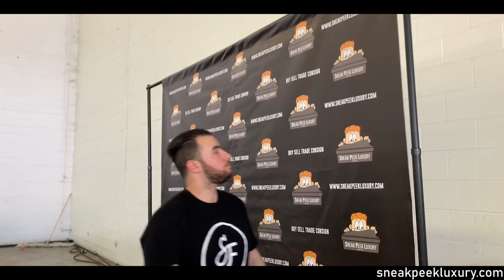Making $10,000 in a day at Sneaker Con Dallas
Follow @sneakpeekluxury
@michaelavinokur (SneakPeekMike)
@sneakpeekskinzy (Skinzy)